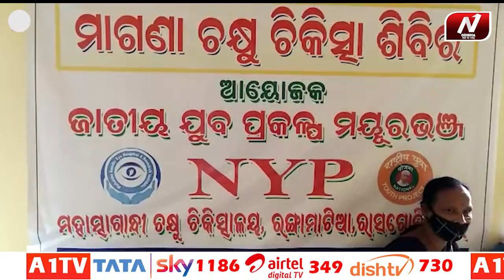MAYURBHANJ : एन.वाई.पी. के माध्यमसे निषुल्क नेत्र चिकित्सा शिबिर आयोजित। A1 ODISHA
एन.वाई.पी. के माध्यमसे निषुल्क नेत्र चिकित्सा शिबिर आयोजित। A1 ODISHA

Odisha News | Hindi News | Odisha

A1 ODISHA News Channel :

A1 Odisha ओडिशा  राज्य का प्रमुख समाचार चैनल है, जो अपनी सादगी के लिए ग्रामीण और शहरी क्षेत्र में सबसे लोकप्रिय है ।